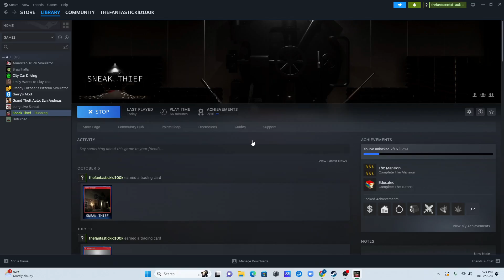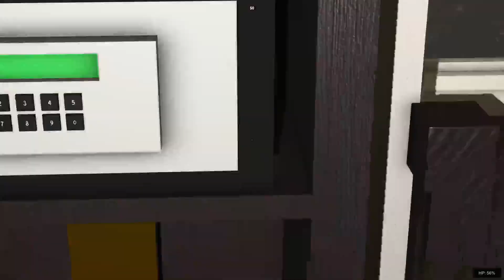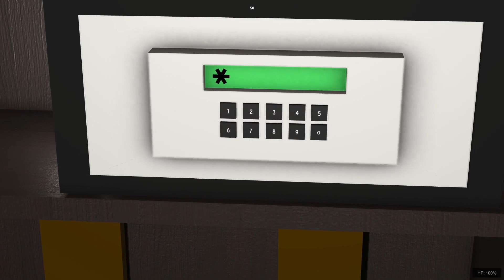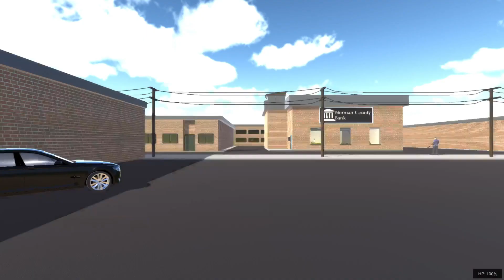This game's way too insane for me!!! (Sneak Thief) Part 1